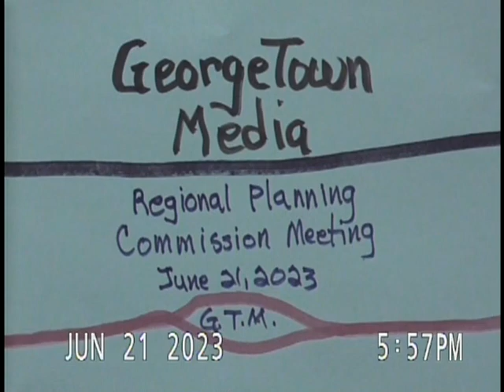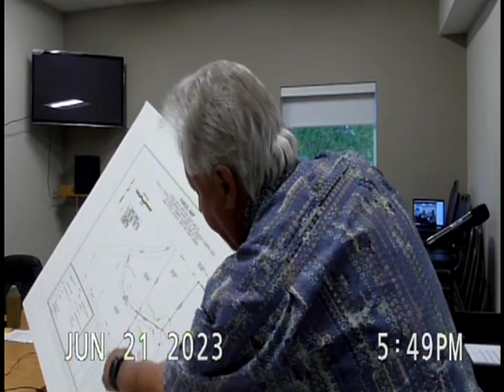June 21 2023 Regionial Planning Commission